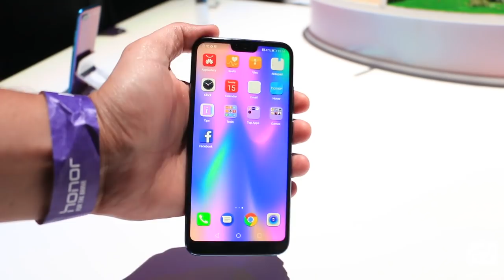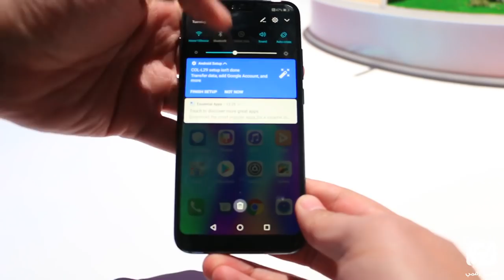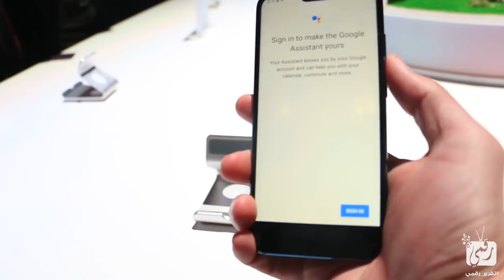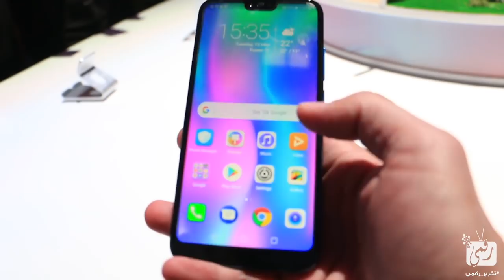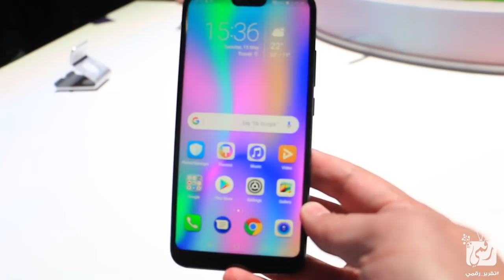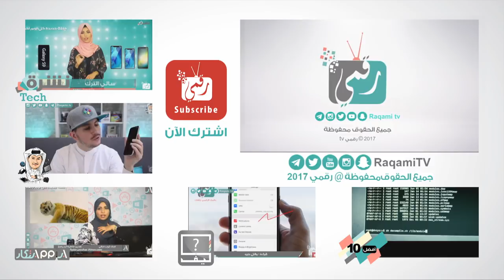معاينة هواوي هونر 10 - Honor 10 | صاحب أجمل ألوان؟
معاينة هواوي هونر 10 - Huawei Honor 10 واستعراض لمميزات ومواصفات الهاتف، جديد العلامة التجارية اونر التابعة لشركة هواوي. Huawei Honor 10 First Look and Review